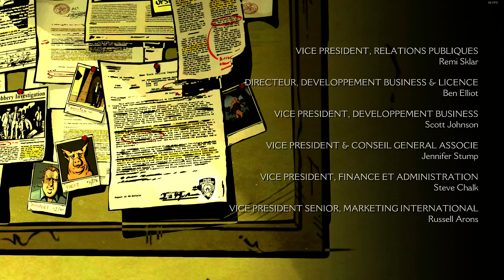[E5-02/02] The Wolf Among Us - FINALE - Let's Play FR - 1080p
A LIRE APRES LA VIDÉO !

Ce Let's Play et finit.. Une fin très rapide mais tout a fait bonne !
Nerissa et Faith et sa j'en suis sur a 200% ! Elle a fait tout un plan pour s'en sortir, des trompe-œil a gogo ! Déçu de ne pas l'avoir vus elle, mais bon on "la" vus a poil donc tout va bien, fin précipité mais très bonne pour une suite, jai passer 10 minutes au moins a la fin pour faire ce choix mais j'y suis aller, a voir dans combien de temps ils sortent un 2, parce-que minecraft vomi, batman caca et bientôt légo pipi, même si j aime énormément ces licence surtout batman ! sa va deux seconde sortir des jeux a la pelle de qualité moyenne hein sortez un putain de The Wolf Among Us 2 ! Merde !

Si je doit donner une note a ce jeux sa serait 18.5/20 pour ce grand jeux.

Merci a ceux qui on suivit jusqu’à la fin ou qui sont passer rapido, si vous avez aimez dite le ou restez dans l'ombre ( ce que je fait 99% du temps donc ce n'est pas gênant ;) )

Comme vous l'avez vu le prochain let's play et teaser :)

Traduction FR = - ATTENTION : RT = LT dans les QTE pour les manette Xbox.
PC :
-i5 6600k 3.5 ghz
-GTX 970 STRIX
-Corsair Vengeance LPX, 2 x 8go, DDR4
-Corsair H75 hydro serie
-Asus Maximus VIII Ranger
-EVGA SuperNova G2 850w
-Seagate SSHD, 2 to
-Crusial MX 200, 250go
-Phanteks Entoo Pro ( Windows )
-Windows 10

And :
-Corsair K70 RGB ( Kikoo LED edition )
-Roccat Tyon
-Ceres 500
-Roccat Taito
-IIyama ProLite B2483HS